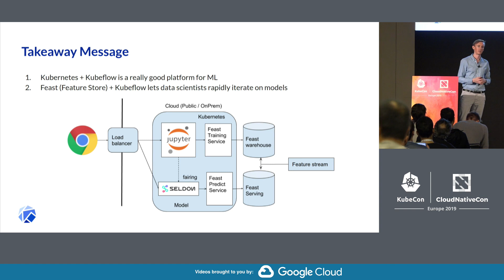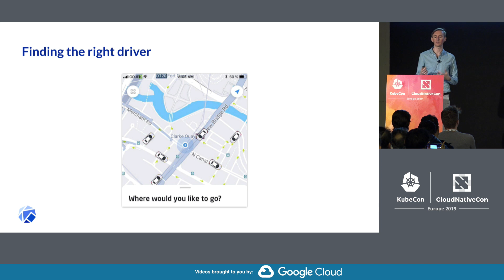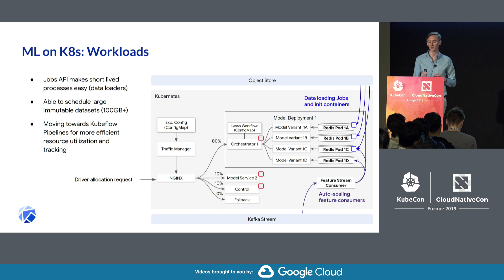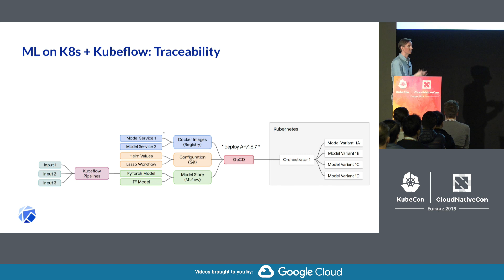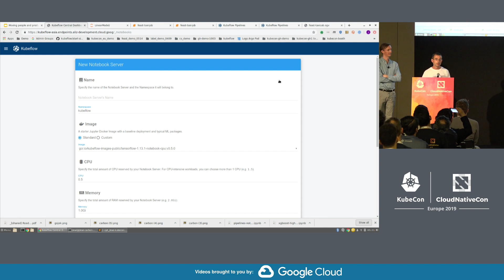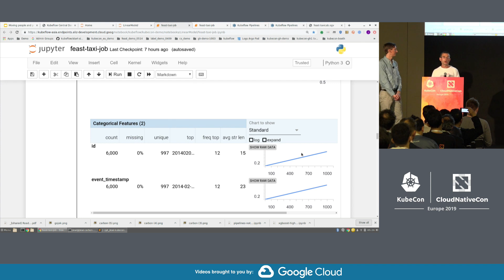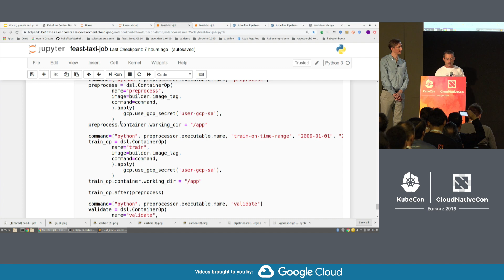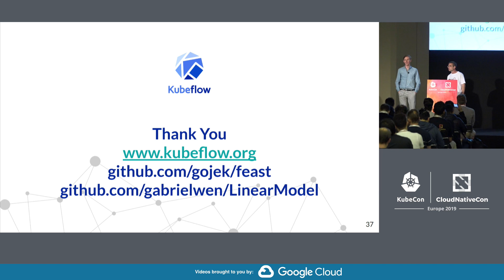Moving People and Products with Machine Learning on Kubeflow - Jeremy Lewi, Google & Willem Pienaar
Moving People and Products with Machine Learning on Kubeflow - Jeremy Lewi, Google & Willem Pienaar, GO-JEK

GOJEK, the Southeast Asian super app, has experienced a massive increase in customer growth by leveraging machine learning throughout its products. However, building production grade machine learning systems is still fraught with challenges and delays. In order to address these challenges GOJEK has adopted Kubeflow, a fully open source cloud native platform for machine learning.    In this talk you will learn how Kubeflow empowers teams at GOJEK by increasing the speed at which they turn ideas into products. One of these products, the GOJEK driver (blog post allocation system, has been built from the ground up on Kubeflow, and fully utilizes cloud native tooling. We will show how Kubeflow, which leverages Kubernetes and Istio, simplifies the process of rapidly training, deploying, and evaluating models on this multi-objective ML system.